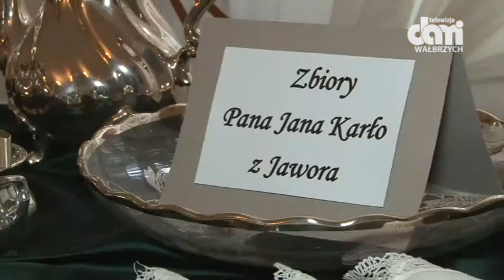Srebra czar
W Muzeum Tkactwa w Kamiennej Górze można zwiedzać niezwykłą wystawę sreber stołowych.